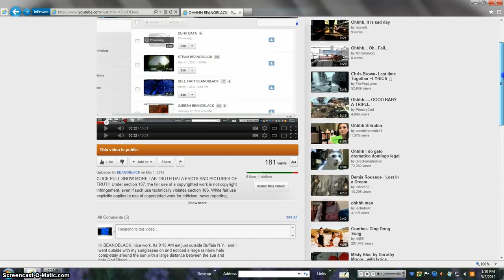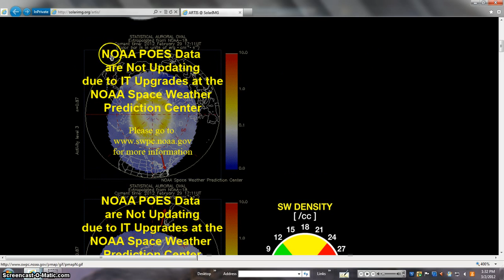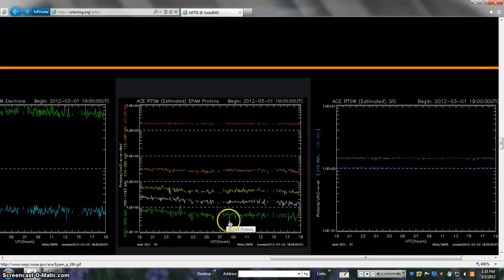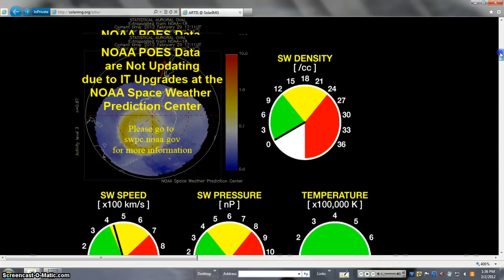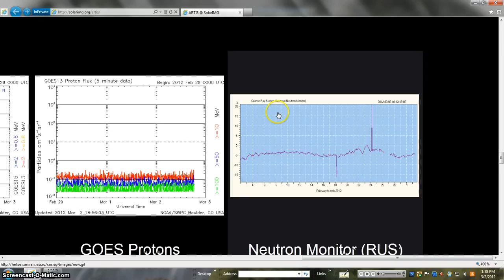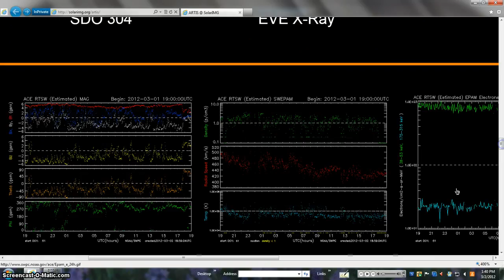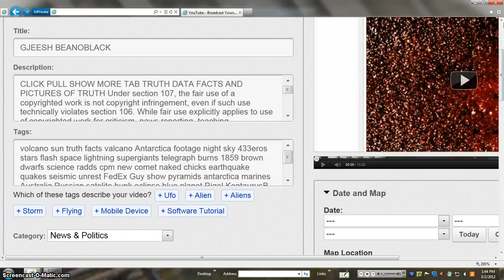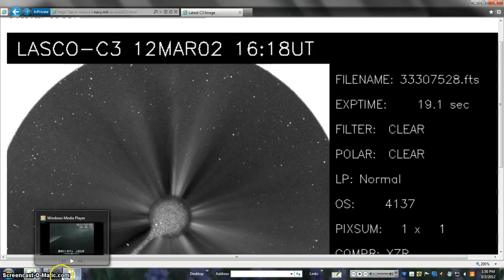HIDE DATA FACTS TRUTH CARASOFT WHY BEANOBLACK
CLICK PULL SHOW MORE TAB TRUTH DATA FACTS AND PICTURES OF TRUTH Under section 107, the fair use of a copyrighted work is not copyright infringement, even if such use technically violates section 106. PRESSURE GOING 2 BLOW BEANOBLACK SO SWELL =SWELL = PRESSURE VIDEO MAKE MEDIA = PROPAGANDA MAD TUBE TRUTHERS DON'T SELL THE NEWS =FREE = AND TRUTH =POWER MONEY AND CONTROL = THEY =USUALLY THAT'S WHAT ALL USUALLY SAY THEY = WHEN THEY MEAN POWER $$ & CONTROL MORE TRUTH BLEED